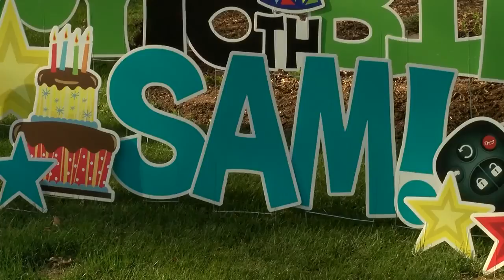Tesla birthday parade for a Rochester Sweet 16